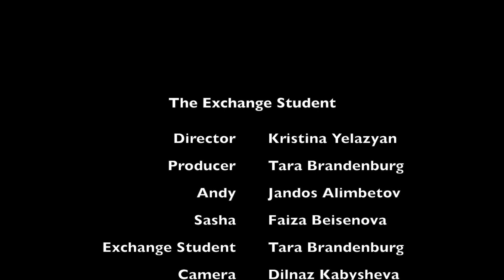The Exchange Student - Listening Comprehension for English Language Learners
This video is completely student written, directed, and filmed!! It can be used as a listening comprehension task for beginning level English language learners. Listening activity questions:

Language Objectives: asking directions, greetings, introductions, numbers, making lunch plans

Pre-listening Question:
1. Have you ever gone to a new school? How did you feel?
2. Where do you usually go with your friends after class?

Comprehension Questions:
1. What room number is the exchange student looking for?
2. Where is the exchange student from?
3. What is Andy studying?
4. What is the exchange student studying?
5. Who does Sasha know in the United States?
6. Where is Sasha's friend, Mike, from?
7. Where will the students eat lunch?
8. What time will the students meet for lunch?

Directed and produced by Tara Brandenburg-Weeks